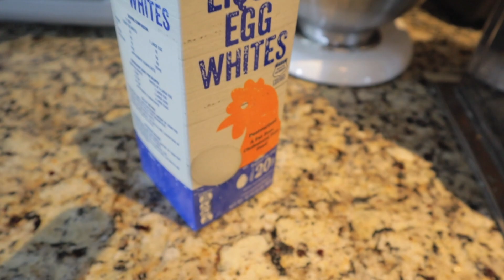My Daily Diet and Supplement Routine | Cardio + Weight Training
UPLOAD SCHEDULE:

2-3 Videos Per Week!